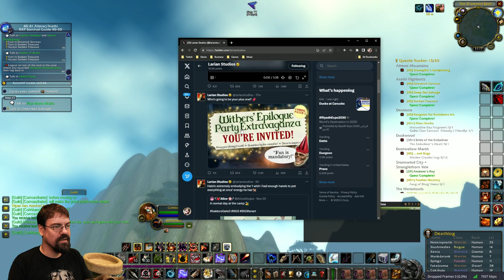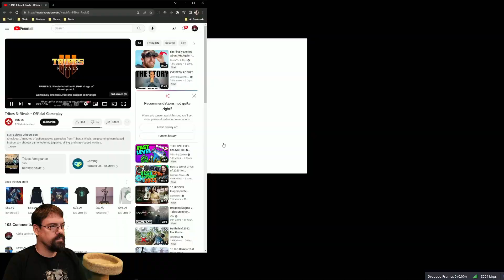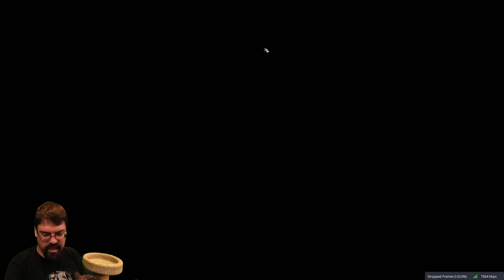CohhCarnage Plays World Of Warcraft Classic Hardcore (Dwarf Hunter) - Part 129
Cohh jumps into World Of Warcraft Classic Hardcore to see what it has to offer.